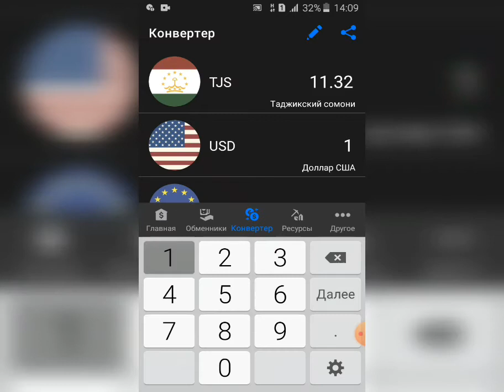Курсы валют в Таджикистан 04 04 2021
Каждый день добавлюя новый видео    курсы     рубль  ва    доллар    дар    Точикистон